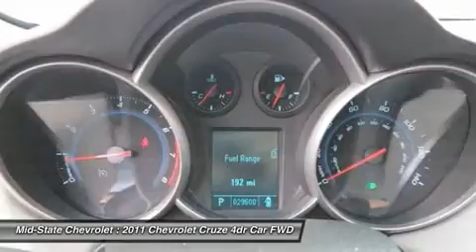2011 CHEVROLET CRUZE Sutton, WV 12006976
2011 CHEVROLET CRUZE Sutton, WV
Stock# 12006976

Mid-State Chevrolet
1947 Sutton Lane

Look at this 2011 Chevrolet Cruze LT w/1FL. It has an Automatic transmission and a Turbocharged Gas I4 1.4L/83 engine.